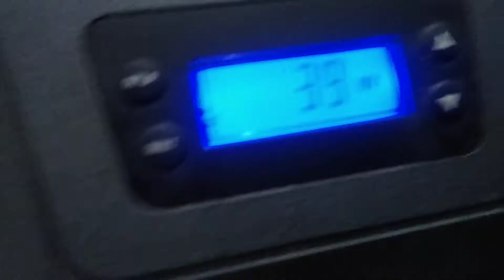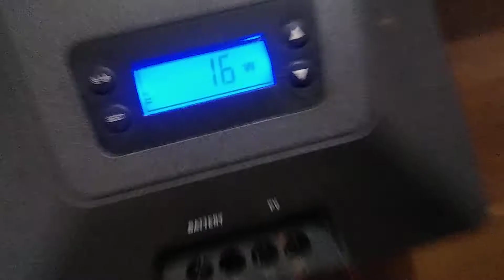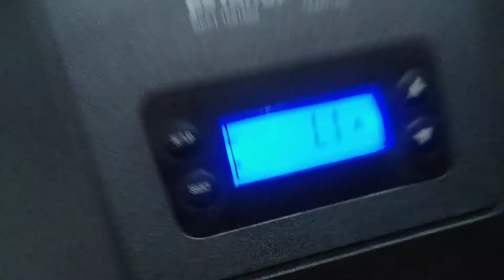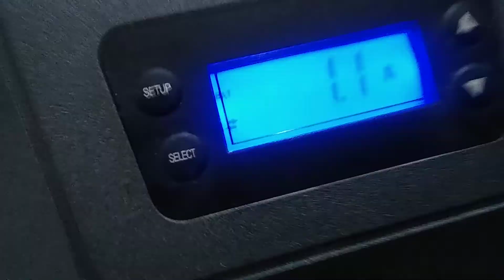12v com muita eficiência consumo bem dimensionado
sistema 12v
funciona muito v
o consumo e vem dimensionado.